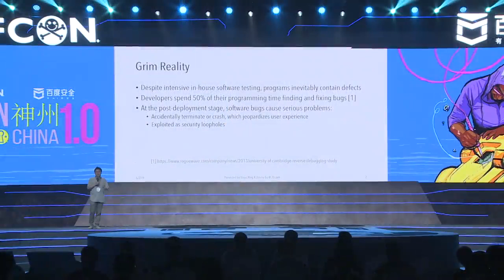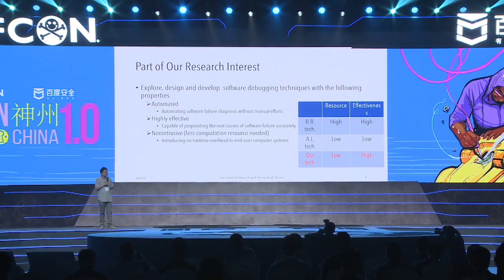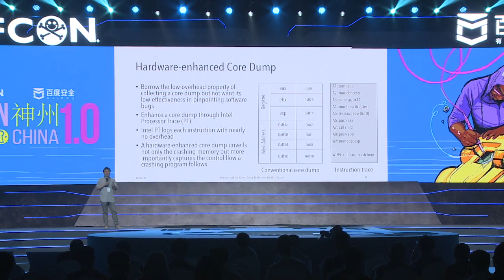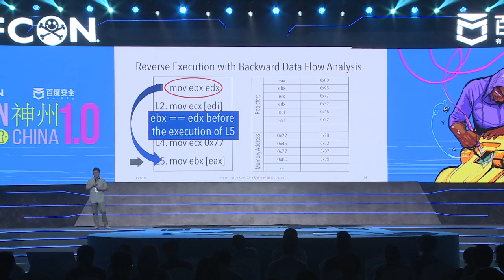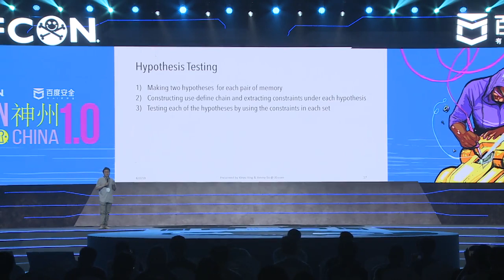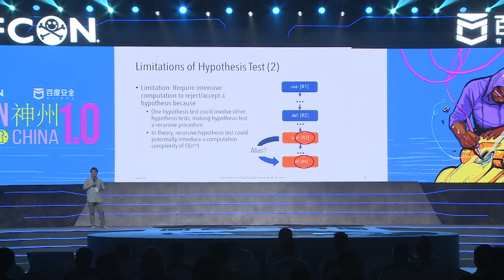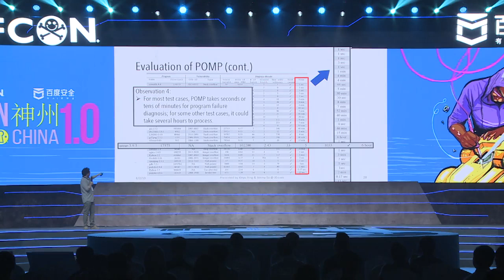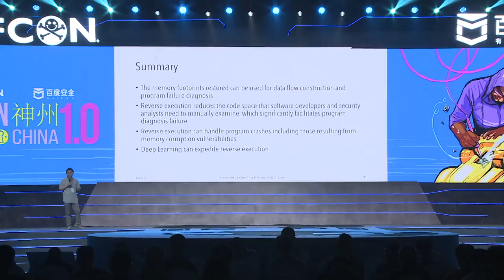Diagnosing Root Cause of Software Vulnerabilities - Xinyu Xing, Jimmy Su - DEF CON China 1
Despite the best efforts of developers, software inevitably contains flaws that may be leveraged as security vulnerabilities. Modern operating systems integrate various security mechanisms to prevent software faults from being exploited. To bypass these defenses and hijack program execution, an attacker therefore needs to constantly mutate an exploit and make many attempts. While in their attempts, the exploit triggers a security vulnerability and makes the running process terminate abnormally.

After a program has crashed and terminated abnormally, it typically leaves behind a snapshot of its crashing state in the form of a core dump. While a core dump carries a large amount of information, which has long been used for software debugging, it barely serves as informative debugging aids in locating software faults, particularly memory corruption vulnerabilities. As such, previous research mainly seeks full reproducible execution tracing to identify software vulnerabilities in crashes. However, such techniques are usually impractical for complex programs. Even for simple programs, overhead of full tracing may only be acceptable at the time of in-house testing.

In this talk, we will introduce a reverse execution technique, which takes as input a core dump, reversely executes the corresponding crashing program and automatically pinpoints the root cause of the vulnerable site hidden behind the crash. In the process of performing reverse execution, our technique typically encounters uncertainty (e.g., uncertain control or data flow) which significantly influence the capability of identifying vulnerabilities. To tackle this problem, we augment the technique with deep recurrent neural network, which poses reverse execution with the ability to perfectly infer the control and data flow leading up to the program crash. To demonstrate the utility of this technique, we have already used it to analyze hundreds of crashes pertaining to more than 300 CVEs, and successfully pinpoint the vulnerable site corresponding to each crash. Along with this talk, we will release the tool developed under our technique and make it publicly available.

Dr. Xinyu Xing is an Assistant Professor at the Pennsylvania State University, and currently working at JD Inc. as a visiting researcher. His research interest includes exploring, designing and developing tools to automate vulnerability discovery, failure reproduction, vulnerability diagnosis (and triage), exploit and security patch generation. He was the speaker at BlackHat USA, BlackHat Europe and many academic conferences (e.g., USENIX Security and CSS). He has also received best paper awards from academic conferences such as CCS and ACSAC. His works have been featured by many mainstream media, such as Technology Review, New Scientists and NYTimes etc. He was also the organizer of NSA memory corruption forensics competition. xingxinyu1983 (wechat) (personal site)

Dr. Jimmy Su leads the JD security research center in Silicon Valley. He joined JD in January 2017. Before joining JD, he was the director of advanced threat research at FireEye Labs. He led the research and development of multiple world leading security products at FireEye, including network security, email security, mobile security, fraud detection, and end-point security. He led a global team including members from the United States, Pakistan, and Singapore from research to product releases on the FireEye's first machine learning based malware similarity analysis Cloud platform. This key technology advance was released on all core FireEye products including network security, email security, and mobile security. He won the Q2 2016 FireEye innovation award for his seminal work on similarity analysis. He earned his PhD degree in Computer Science at the University of California, Berkeley in 2010. After his graduation, he joined Professor Dawn Song's team as a post doc focusing on similarity analysis of x86 and Android applications. In 2011, he joined Professor Song in the mobile security startup Ensighta, leading the research and development of the automatic malware analysis platform. Ensighta was acquired by FireEye in December of 2012. He joined FireEye through the acquisition. JD security research center in Silicon Valley focuses on these seven areas: account security, APT detection, bot detection, data security, AI applications in security, Big Data applications in security, and IoT security.